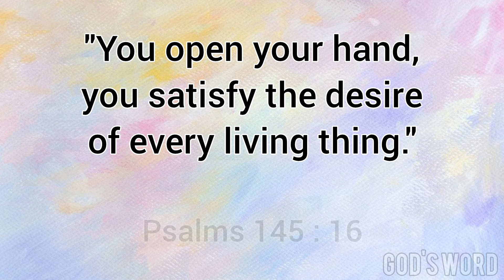Word of God and Prayer for the Day: Psalms 145:16